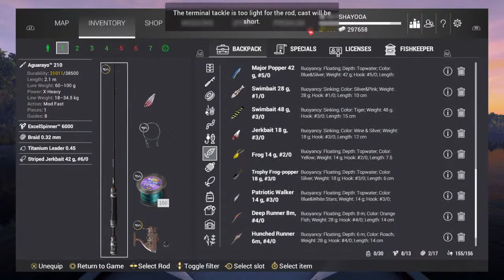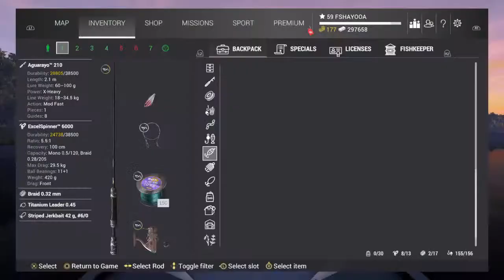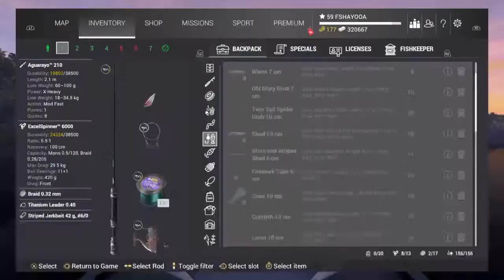Fishing planet: Saint Croix Muskie & Tiger 1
Fishing planet: Saint Croix Muskie & Tiger
You will find in my channel "shayooagame":
Teaching beginners how to fish in fishing planet
Like twitching , stop and go , etc...
And methods of fishing with live baits and methods of fishing carp.
You also find fishing methods from the boat, such as trolling with artificial and live baits.